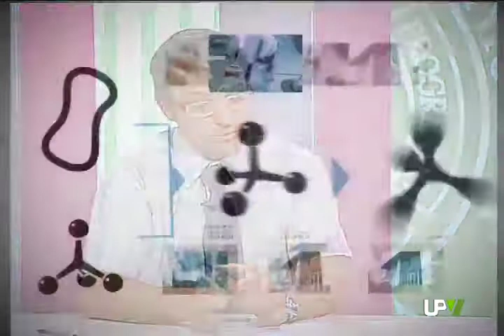Politécnica Tal Cual Espacio del Instituto de Biomecánica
Entrevista al director de Tecnología Sanitaria del IBV, Carlos Atienza, para explicar las últimas iniciativas relacionadas con este campo de actividad.